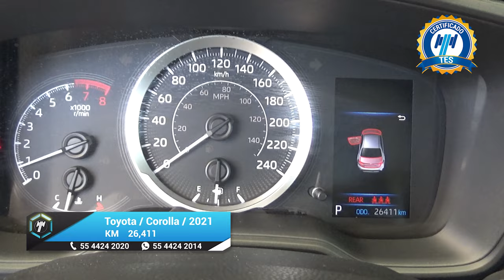Toyota / Corolla / 2021 - 18289